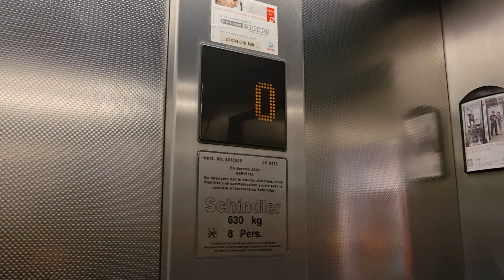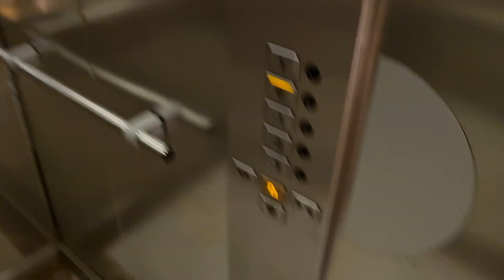Fahrstuhl Schindler EuroLift im Centre Place d'Armes Valenciennes